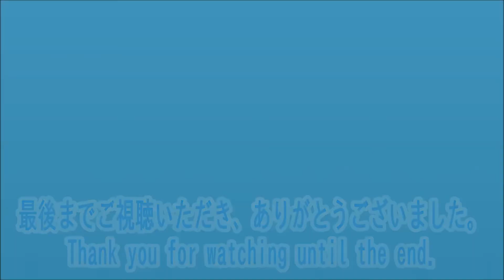東急東横･みなとみらい線横浜駅 At Tokyu Toyoko Minatomirai Line, Yokohama Station.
東急東横･みなとみらい線の横浜駅、元町･中華街方で撮影。元住吉駅での撮影を終え、その足で撮影しました。
Shot at Yokohama Station, Motomachi · Chinatown, Tokyu Toyoko · Minato Mirai Line. I finished shooting at Moto Sumiyoshi station and came to Yokohama station for shooting.